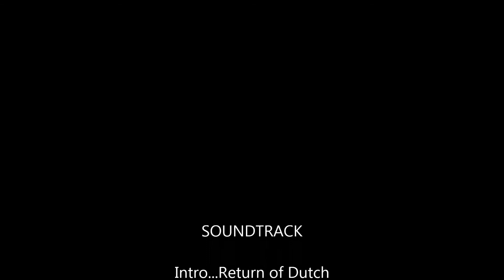Response WALKING THROUGH DERRICK ROSE Hood-GANG TERRITORY-ENGLEWOOD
RESPONSE Walking Through Derrick Rose Hood-Gang Territory- Englewood .Intro to Mixtape 3